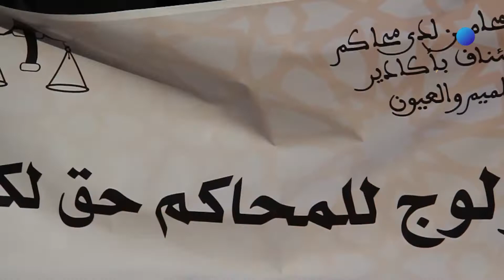شاهد.. المحامون يواصلون احتجاجاتهم ضد المذكرة الثلاثية بأكادير